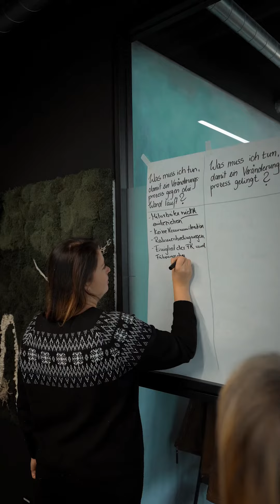Workshop "Meine Rolle als Führungskraft im Change"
Am 28.11.23 fand das Weiterbildungsformat „Meine Rolle als Führungskraft im Change“ statt. Die Teilnehmenden fanden sich im „CARLSBERG ROOM“ der @Work Office Spaces GmbH ein. In entspannter Atmosphäre betrachteten und reflektierten sie mittels der sogenannten Kopfstandmethode ihre Rolle als Führungskraft, setzten sich mit allen Phasen des Change-Prozesses auseinander und leiteten Handlungsempfehlungen für ihre Rolle als Führungskraft im Change ab. Mit Hilfe einer abschließenden kollegialen Fallberatung konnten anhand konkreter Beispiele nach geeigneten Lösungswegen gesucht werden. Die Teilnehmenden setzten sich mit den ersten Ansätzen für einen richtigen Umgang mit Veränderungsprozessen auseinander. Einen Einblick in ihre Erfahrungen erhaltet ihr in unserem Video.